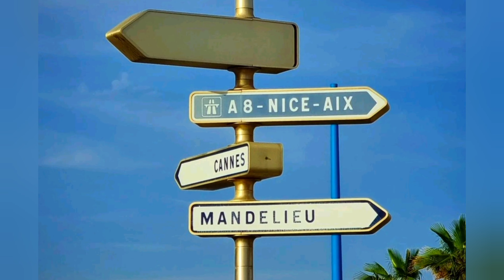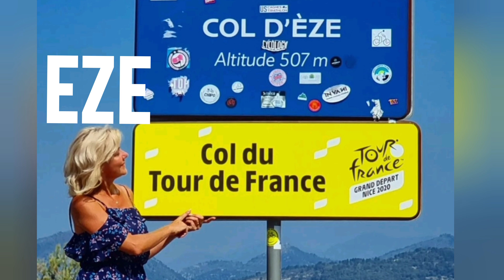THE 13 BEST Things to Do in French Riviera - Côte d'Azur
13 beautiful cities and medieval villages of the French Riviera the South of France - in 2 minutes.

The French Riviera (Côte d'Azur), often referred to as the French Riviera, is the Mediterranean coast of France in the Provence region, from the city of Toulon to Italy.

The French Riviera with its magical light has always been very popular among artists. Local landscapes inspired Renoir, Cezanne, Signac, Matisse, Dufy, Picasso, Modigliani, Chagall. As a result, in local galleries you can admire high-quality exhibitions of paintings from the most eminent painters.